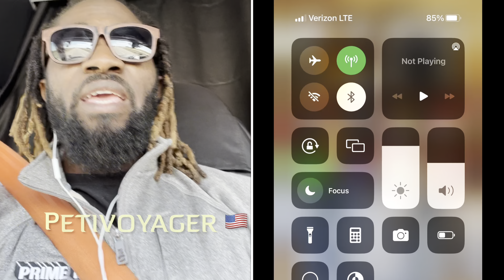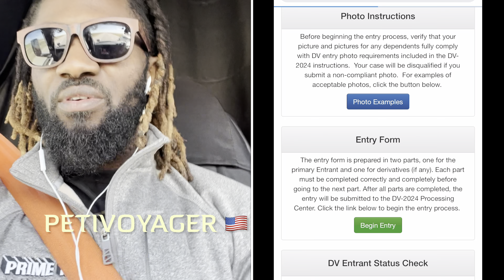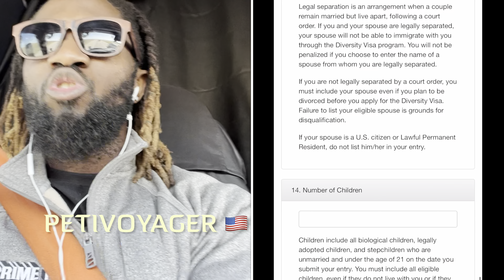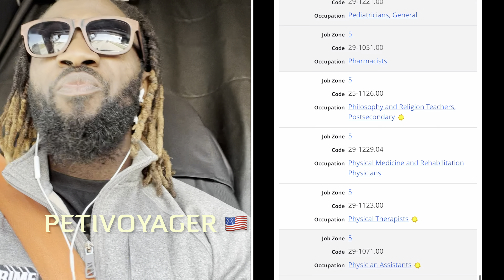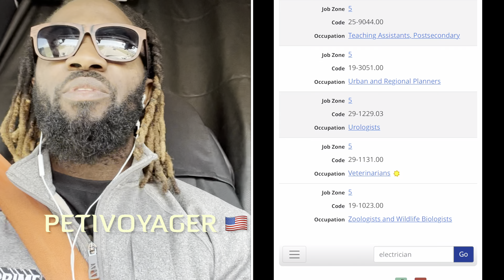LOTERIE AMÉRICAINE : SECRETS POUR GAGNER LA GREEN CARD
🚨  AVIS A TOUT LE MONDE 🚨

Voici les Sites Officiels Concernant la Loterie Americaine.

Du 05 Octobre au 08 Novembre
(CHAQUE ANNÉE)

- Prenez vos rendez-vous de demande de visa en fonction de vos pays respectifs ici:

- Liste des Métiers qui vous qualifie sans BAC